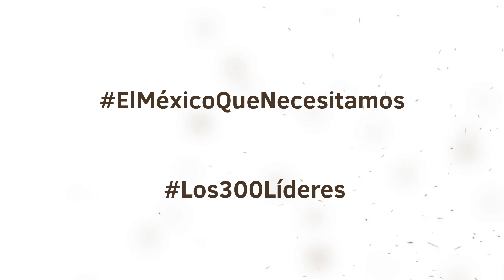Mauricio Sulaimán: Poner a México en el Mapa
El Presidente del Consejo Mundial de Boxeo da su perspectiva sobre la comida anual de Los 300 líderes más Influyentes de México.